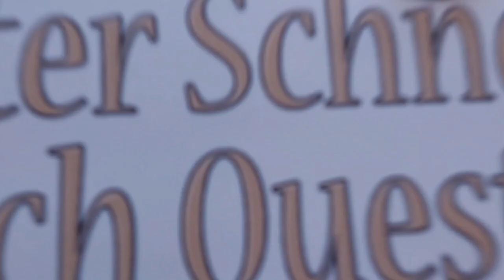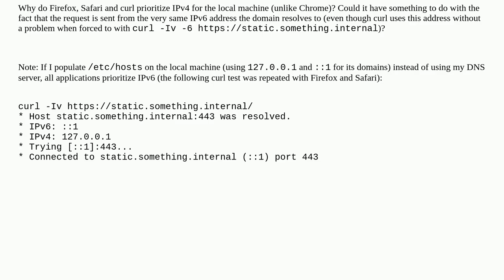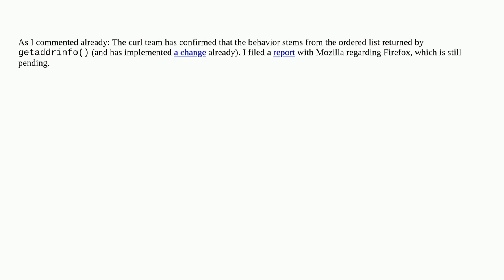IPv4 prioritized over IPv6 for local server by Firefox, Safari and curl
A special thanks goes out to the community

  safari curl ipv6 domain-name-system firefox